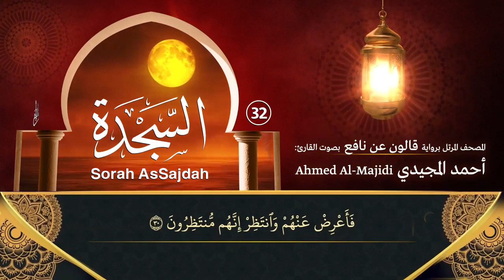سورة السجدة ( مكتوبة ومرتلة برواية قالون ) القارئ: أحمد المجيدي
بصوت الأخ القارئ: أحمد مهيوب المجيدي
 وهو قارئ متخصص (مقرئ) وإمام جامع بخميس مشيط - المملكة العربية السعودية
الشيخ القارئ أحمد المجيدي ذو صوت شجي وأداء مميز ومتقن للتلاوة..

*الشيخ مجاز بالقراءات العشر الصغرى من طريقي الشاطبية والدرة
*حاصل على أربع إجازات بمنظومة الجزرية
*حاصل على ست إجازات بالسند المتصل برواية حفص عن عاصم من طريقي الشاطبية والطيبة
*حاصل على ثمان إجازات بالسند المتصل بالقراءات العشر
* تخرج من جمعية معاذ حافظاً للقرآن الكريم كاملاً بتقدير ممتاز
* حاصل على شهادة حفظ القرآن الكريم كاملاً من الجمعية الخيرية لتحفيظ القرآن الكريم (بالرياض) بتقدير ممتاز
* حاصل على شهادة حفظ للقرآن الكريم كاملاً من الجمعية الخيرية لتحفيظ القرآن الكريم (بجدة) بتقدير ممتاز
*فائز بالمركز الأول (فئة القرآن الكريم حفظاً وتجويداً) على مستوى اليمن في مسابقة معاذ العامة
* مشارك في عدد من الدورات التدريبية والتأهيلية
* يعمل في تعليم القرآن الكريم لأكثر من 20 عاماً

بارك الله في علمه وعمله وجعل ما يقدمه في موازين أعماله..

:: التلاوة محفوظ حقوقها لصالح القارئ أحمد المجيدي، وتم نشرها على قناة البلاغ بعد أخذ اذن خطي من الشيخ بالسماح بالنشر..